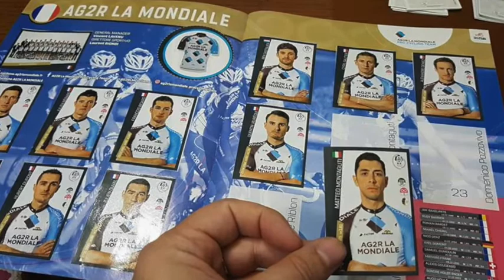Addio al ciclismo Matteo Montaguti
Video celebrativo dell’addio al ciclismo professionistico per Matteo Montaguti.